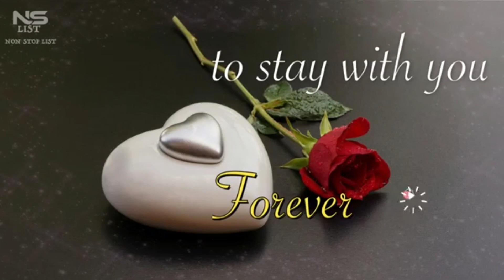Happy Promise Day🤞💝 February Special Week's // Chinese mix hindi songs with chen xiang's drama💟💟💟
Hey guys this is my new editing video of February special week day's...😍 I hope you all like it.. Happy Promise Day to all of you friends 🌹🌹🌹

Valentine's Week's fifth day, known as

Promise Day 🤞

Promise Day is the fifth day of Valentine’s Week. On this day people promise with their love that they will be with them for a lifetime and fulfil all their wishes.

Couples commit to supporting each other through thick and thin, always being there for each other, and strengthening their relationship. Promise Day is an occasion to deepen the tie between two individuals who are in love. Make this Promise Day memorable by making meaningful vows to your loved one that you aim to honour for the rest of your life.

I hope you like it please give like👍, share👉, comments🎤 and subscribe to my Youtube channel👇 also press the bell icon 🔔 so that you can see my all new videos first...🤗🤗